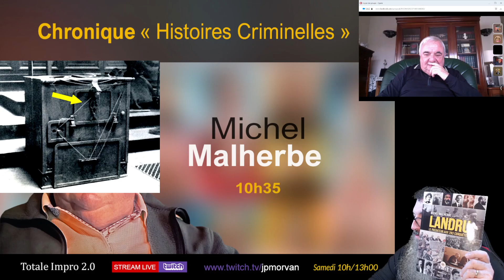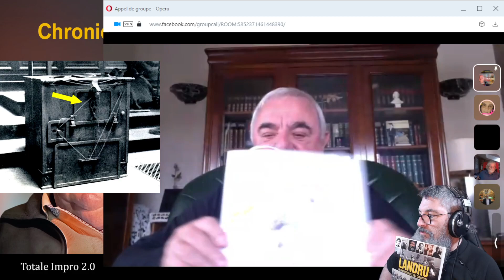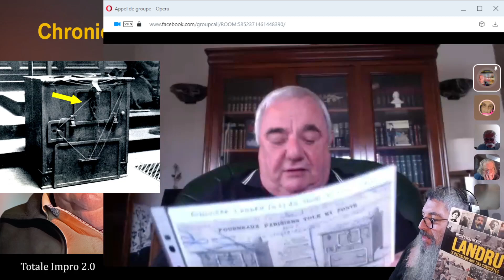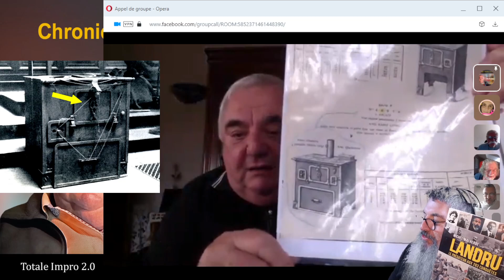Histoires Criminelles & Police Michel Malherbe : Totale Impro 2.0 - 29 octobre 2022